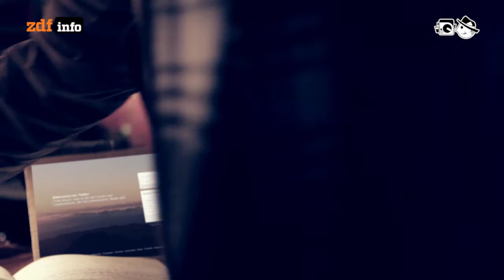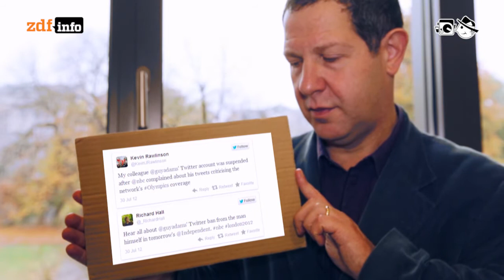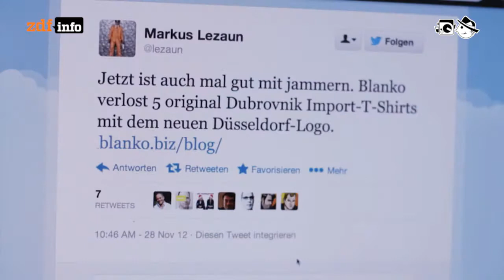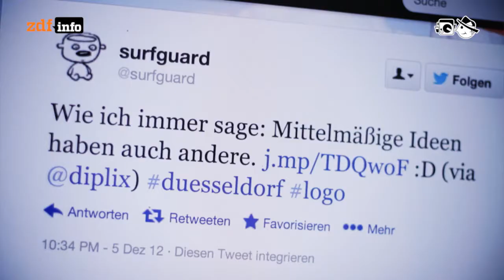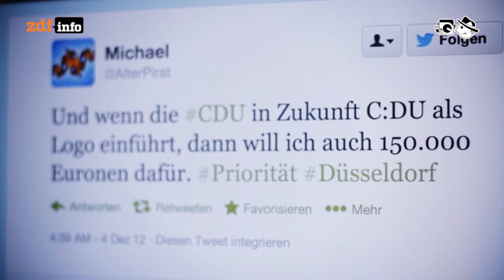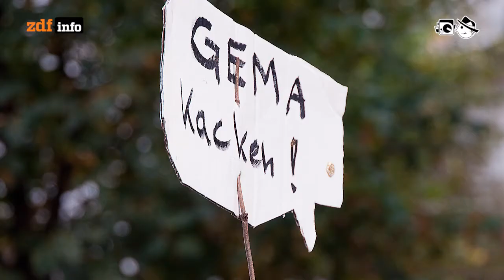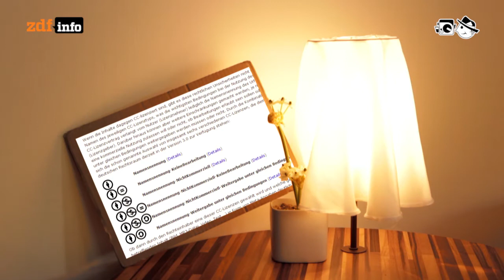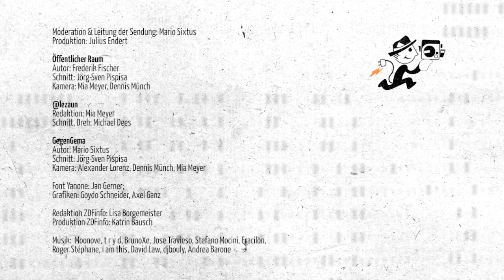Öffentliches, Städtisches, Musikrechtliches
Netzöffentlichkeit - Das Forum Romanum, der römische Marktplatz, war im alten Rom das Zentrum des wirtschaftlichen, politischen und kulturellen Lebens. Im 21ten Jahrhundert sind Firmen wie Facebook und Twitter auf dem besten Wege, eine ähnliche Position einzunehmen. Ob allerdings nach Gewinn strebende Unternehmen die richtigen Anbieter solch eines Forums sind, daran zweifeln viele.
140Sekunden - @lezaun - Die Stadt Düsseldorf wollte mit einem neuen Logo auf sich Aufmerksam machen. Einziges Problem, die Idee mit dem :D hatte zuvor schon andere.
Gegen-GEMA - Die GEMA verwaltet die Rechte von Musikern und Textdichtern und sorgt dafür, dass sie für die Nutzung ihrer Werke angemessen entlohnt werden. Nur tut sie das mit einem Alleinvertretungsanspruch - was nicht mehr allen Künstlern gefällt. Einige der Kreativen sind aus der GEMA ausgetreten, um mit der "C3S" eine eigene Organisation zur Vertretung ihrer Rechte zu gründen.